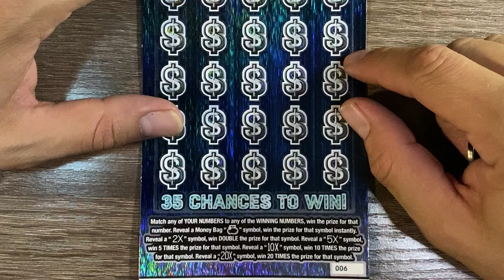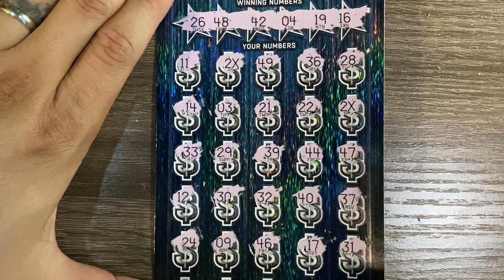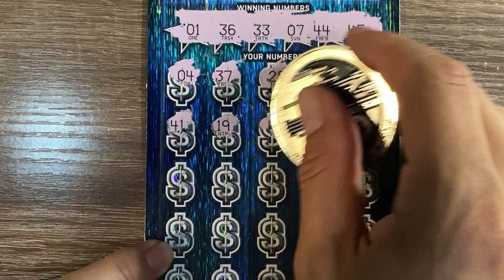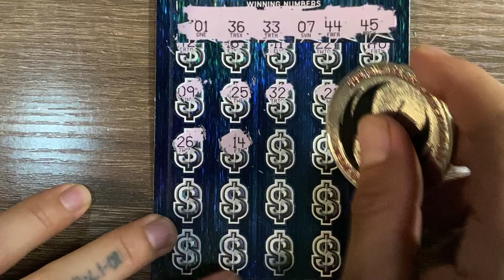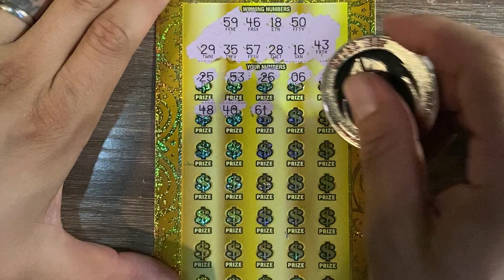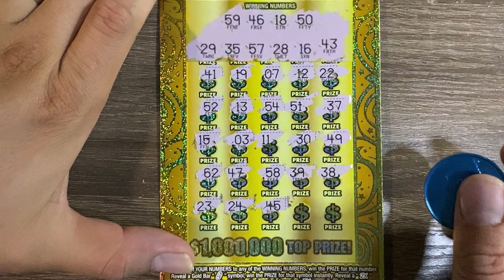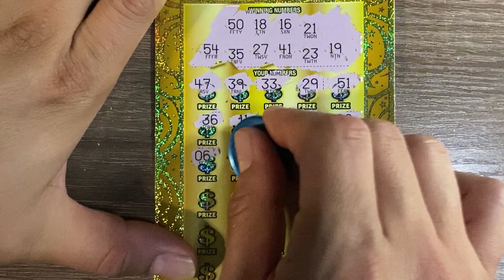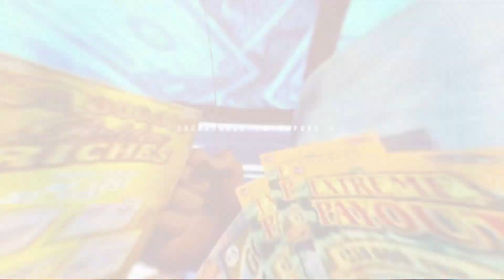$200 SESSION💰💵. PROFIT OR BUST? WE SCRATCH 4 $50 TICKETS 2X GOLDEN RICHES & 2X 200 MIL CASH!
$200 DOLLAR SESSION 💰💵. PROFIT OR BUST? WE SCRATCH 4 $50 TICKETS 2X GOLDEN RICHES & 2X 200 MIL CASH!

2X 200 MILL CASH - $50
2X GOLDEN RICHES - $50

LOTS MORE TO COME INCLUDING FULL BOOKS AND VARIETY SESSIONS!

CHANEL COINS #1-50 RESERVE YOURS TODAY

Mail:
A Couple Of Scratchers